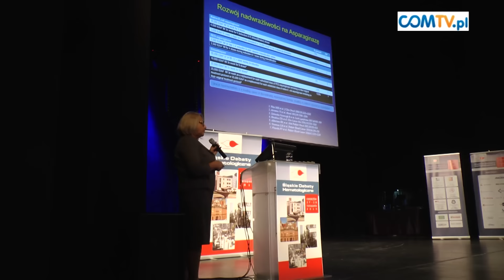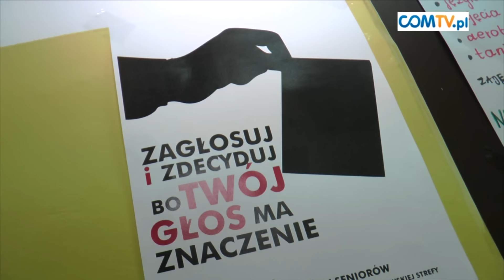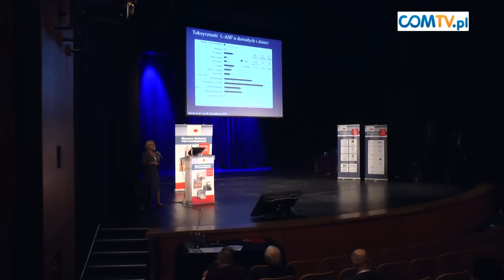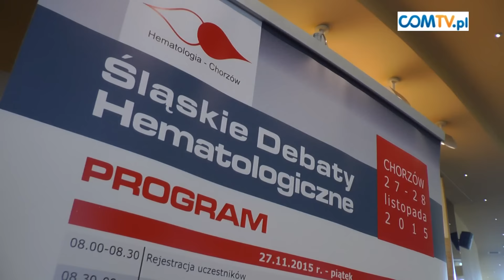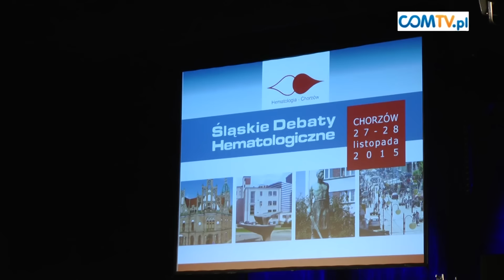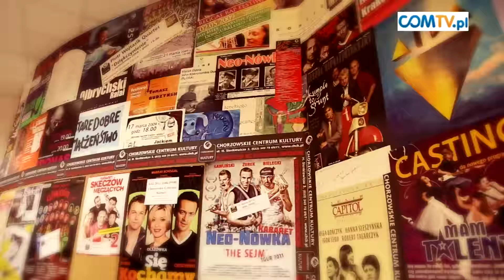CHORZOWSKI SERWIS INFORMACYJNY 01.12.15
W tym wydaniu:
- głosowanie do Rady Seniorów,
- wojskowi z "Ligonia" złożyli ślubowanie,
- Śląskie Debaty Hematologiczne,
- Jesienne Spotkania z Folklorem,
-Dziecięca Orkiestra Onkologiczna,
- Wielkohajducka Biesiada Andrzejkowa,
- pewna wygrana Clearexu w derbach.